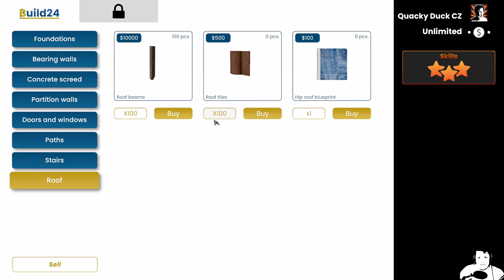❗❗NOVINKA❗❗ - Architekt, zedník a návrhář interiéru - Builder simulator CZ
Ahoj kachňáci,

Bavte se!!